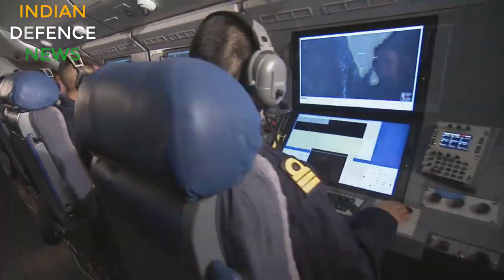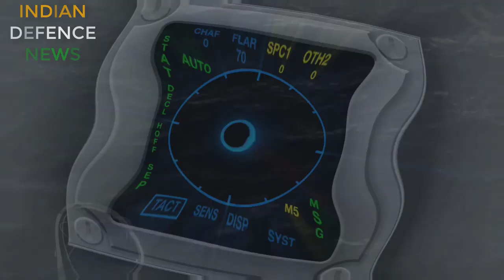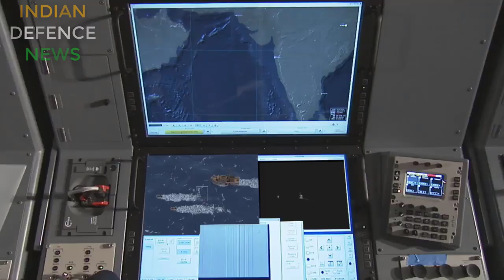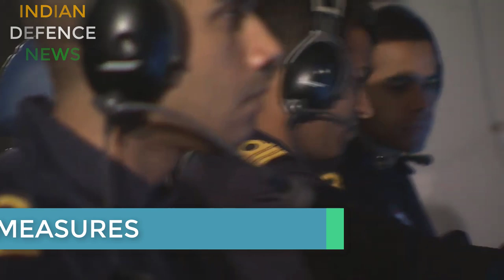Indian navy ke p 8 POSIEDEN aircraft को milegi 1000km range cruise missile,nirbhay cruise missile?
क्यु p 8 i POSIEDEN submarine hunter से hamare दुश्मन डरते hei?Carry krega 1000km+ range  missilehi welcome to indian defence  news channel.this channel is an indian channel which posts hindi  defence news and analysis which normal people can understand .we try to upload as frequently as we can .we post videos without any bias and try to keep it as professional as possible.indian defence news is fully devoted to providing u genuine content.